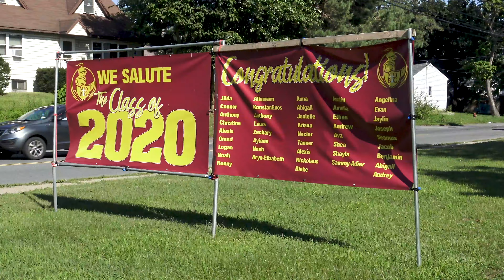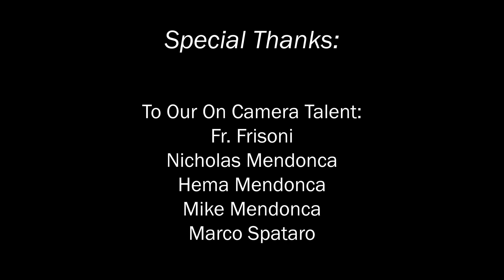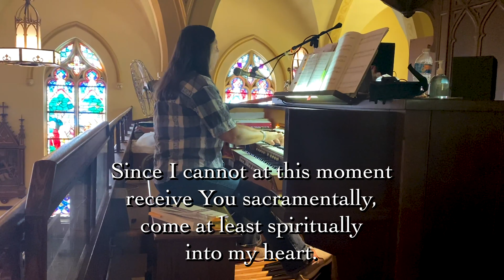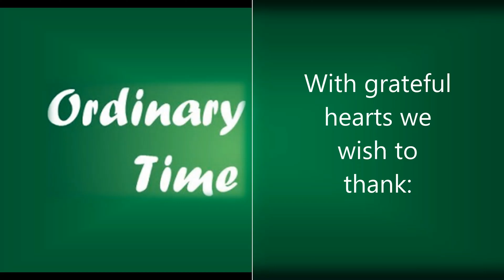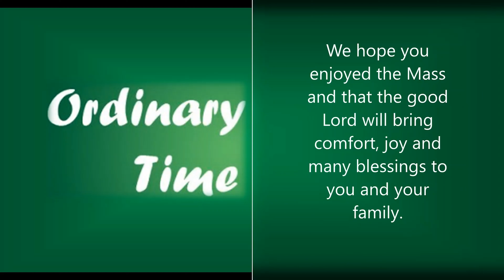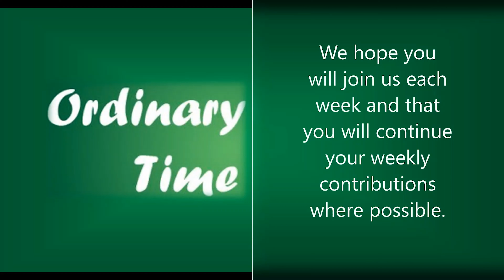19th Sunday In Ordinary Time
Rev. Matthew H. Frisoni, Pastor for the Churches of Our Lady of Mount Carmel, St. Adalbert and St. Paul the Apostle in Schenectady, New York.
For more information or to make your weekly offertory donation,  go to any of our Church websites: